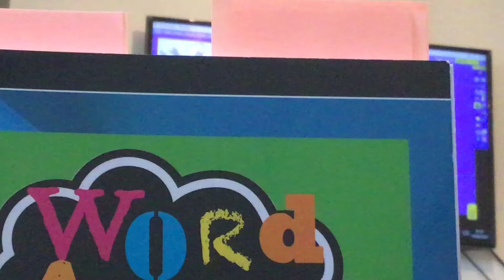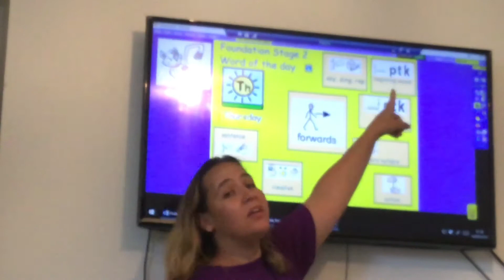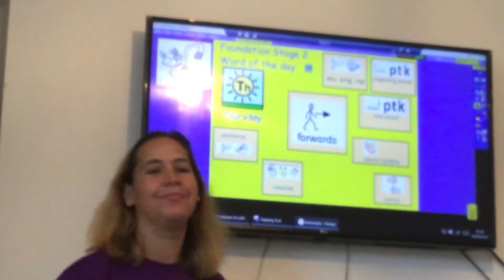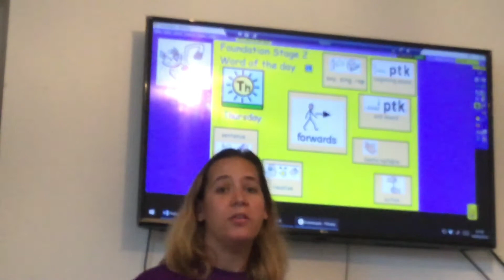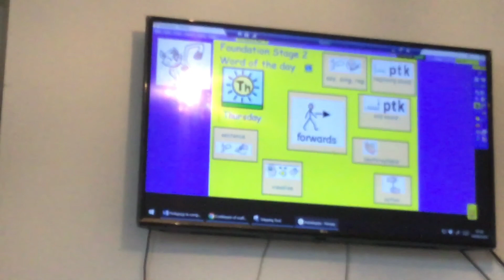Word of the day with Miss Gyte 04.06.2020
This video makes reference to the Word Aware: Teaching vocabulary in the Early Years program. A great resource to help develop young children’s vocabulary.